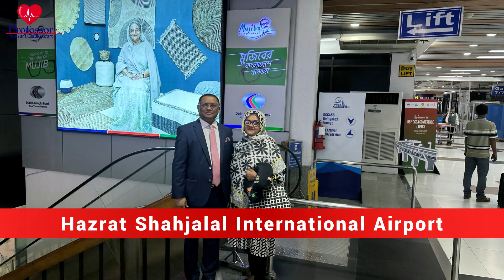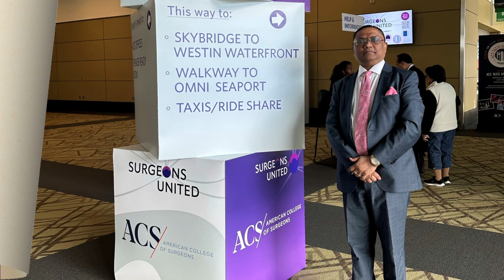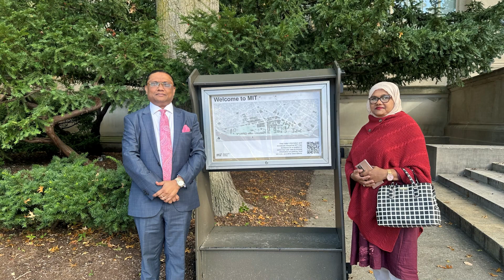International Fellowship Program, ACS, USA, 2023 || FACS || Professor AKM Manzurul Alam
International Fellowship Program, ACS, USA, 2023  || FACS  ||
অধ্যাপক ডা: এ.কে.এম. মনজুরুল আলম
অধ্যাপক ও বিভাগীয় প্রধান, কার্ডিয়াক সার্জারি বিভাগ
জাতীয় হৃদরোগ ইনস্টিটিউট ও হাসপাতাল, ঢাকা।

✅ ভবিষ্যতে হার্ট সম্পর্কিত সকল ধরনের টিপস সম্পর্কে জানতে সংযুক্ত থাকুন আমার সোশ্যাল মিডিয়াগুলোতে

🗓️ প্রয়োজনে যোগাযোগ করুন: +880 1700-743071, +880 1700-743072